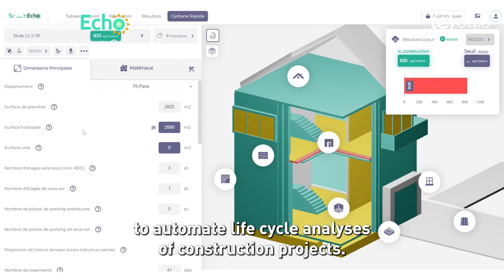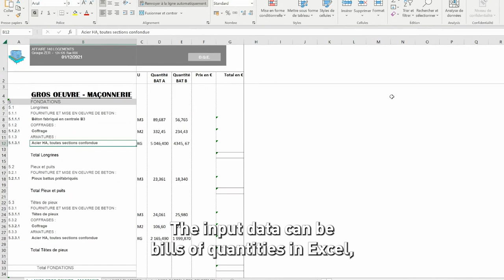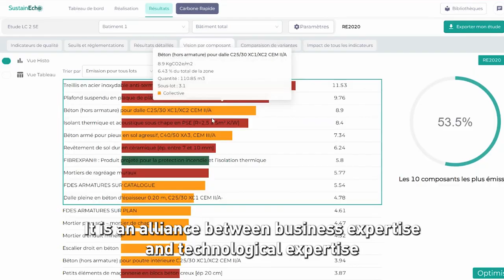💡 Innovation by Egis #5 SustainEcho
Automation tool for analysing buildings' complete lifecycle assesment